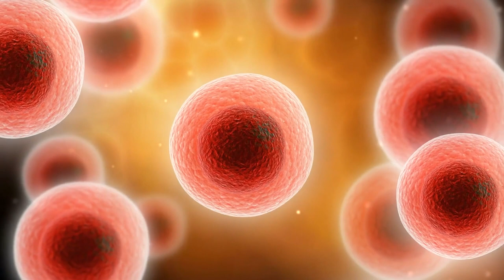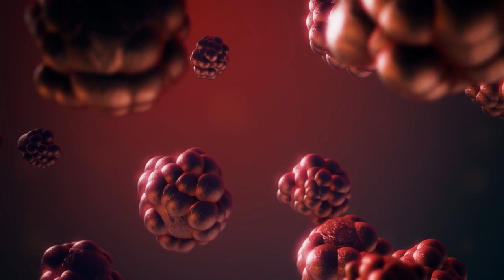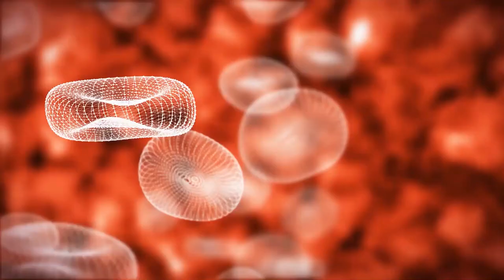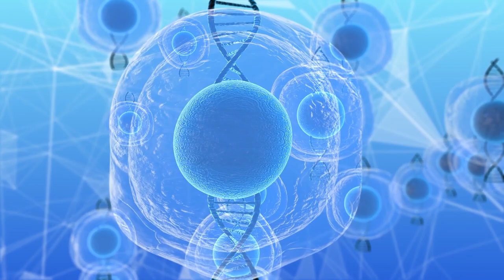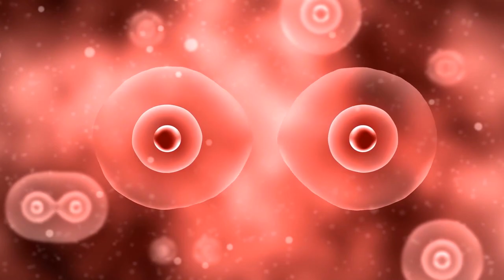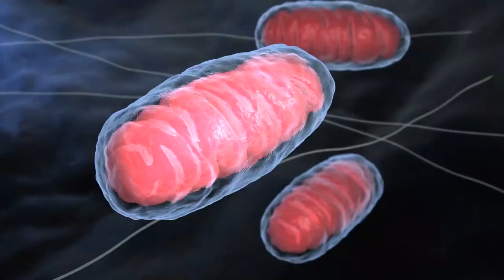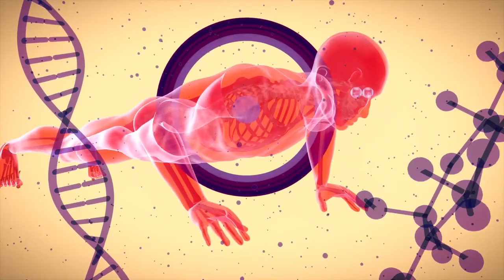The Earth's 10 Most Powerful Natural Antioxidants Ranked According to ORAC Score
Antioxidants are powerful molecules that neutralize free radicals, the electron scavenging toxins that destroy cellular integrity and are one of the primary drivers of aging. By eating a diet high in antioxidants we can provide our bodies with the tools it needs for the fight against free radicals and aging.

This video contains a list of the top ten antioxidants on earth. The antioxidant rich super foods on the list are ranked according to their ORAC score or Oxygen Radical Absorbance Capacity, a measure of antioxidant potential of any given food or substance.

The top 10 antioxidants on earth are rich super foods and spices ranked in the following list: 1) Dragon's blood 2) Astaxanthin 3) Triphala powder 4) Coffee cherry powder 5) Sumac bran 6) Cloves 7) Indian Gooseberry 8) Oregano 9) Bacopa Powder 10) Rosemary. By incorporating some of these foods and spices into your diet you are providing a huge antioxidant boost to your body's ability to fight inflammation and the aging process.

For more ways you can boost your natural detox abilities download my Free Guide to Detox Fundamentals where I share the Top 9 pillars of Natural Detox everyone should have on board to promote proper detoxification and elimination in the body.

ORAC Score Ref:Superfoodly.com